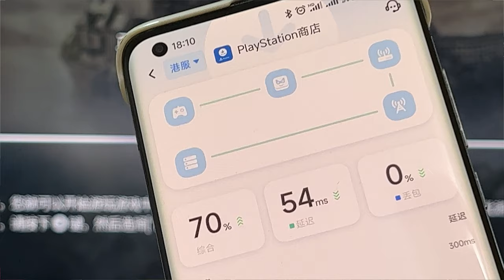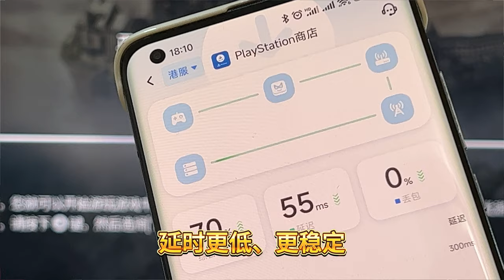霍格沃兹遗产 快问快答 值得买吗？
游戏多少钱？值得买吗？有哈利波特角色吗？哪些平台能玩？属于什么类型的游戏？虚幻5引擎吗？PS5画面怎么样?游戏有多大?